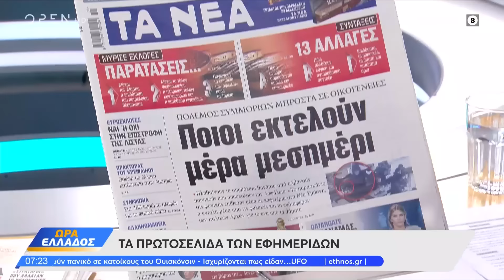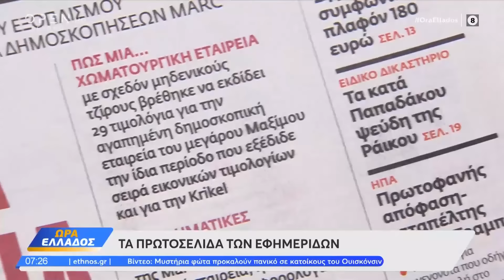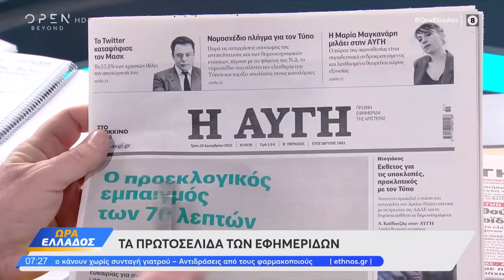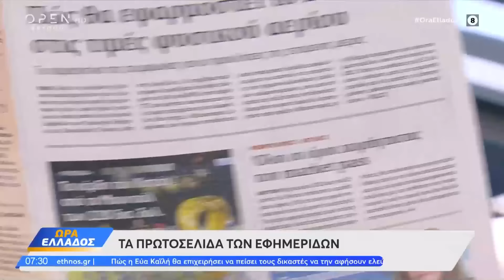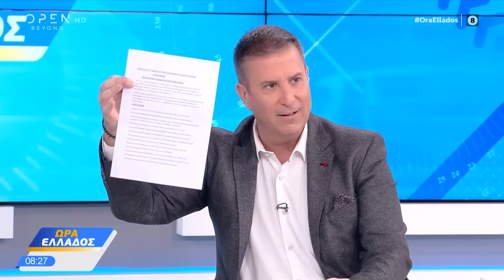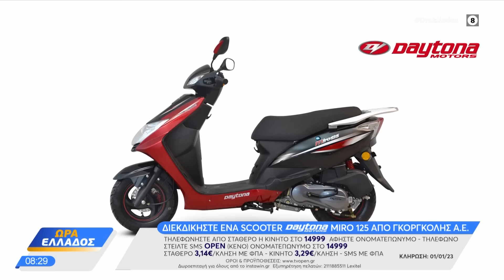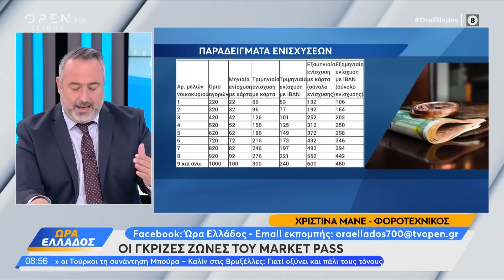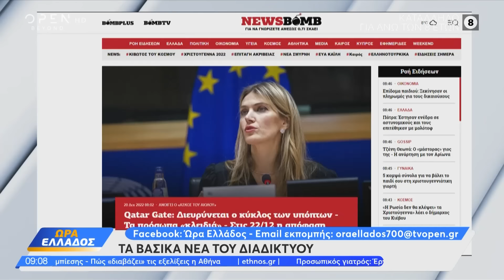Ώρα Ελλάδος 20/12/2022 | OPEN TV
Γίνετε μέλος στο κανάλι του OPEN για να αποκτήσετε πρόσβαση σε προνόμια:
Οι χριστουγεννιάτικοι στολισμοί στην Ομόνοια, οι απαντήσεις του Δημήτρη Αβραμόπουλου για τη συμμετοχή του στην Fight Impunity, η μαφιόζικη επίθεση στη Νέα Σμύρνη, οι αντιδράσεις της Μόσχας στο πλαφόν στο φυσικό αέριο, η καταδίκη Ιμάμογλου και οι νέες τουρκικές προκλήσεις ήταν στην κορυφή της θεματολογίας. Στην εκπομπή μίλησαν οι Δημήτρης Μαρκόπουλος, Θεοδώρα Τζάκρη και Κώστας Σκανδαλίδης που αντιπαρατέθηκαν για την επιδοματική πολιτική της κυβέρνησης και τα σενάρια εκλογών.